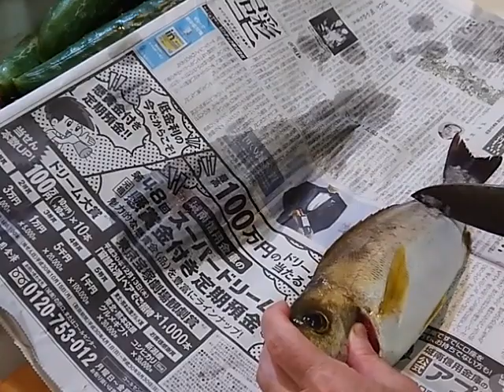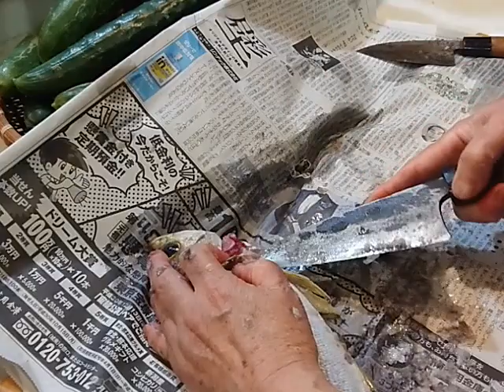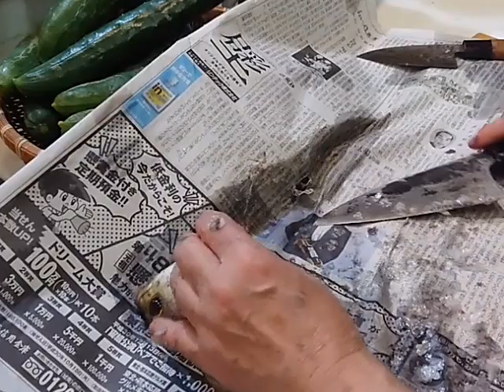イサキの唐揚げと夏野菜の食べ方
今回はイサキをもらったので、イサキを唐揚げにして夏野菜と合わせたメニューを紹介したいと思います。
魚も野菜とあるもので良いと思いますが、にんにくを加えることで夏バテ予防が期待できると考えています。